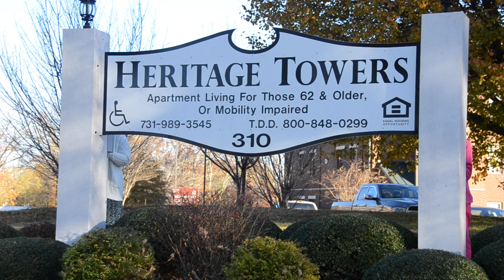Chi Beta Chi Senior Citizen Celebration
Tuesday. 6:30. Second Floor Sewell.